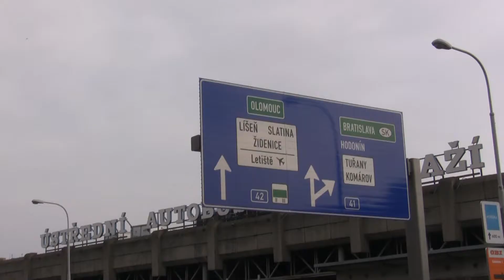dopravu na Dornychu čekají změny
Budování Tramvaje Plotní již brzy způsobí dopravní změny v této části jihomoravské metrpole. Po Dornychu projede v pátek poslední tramvaj a Plotní se začne měnit v tramvajové těleso